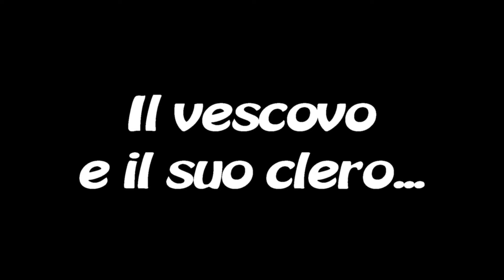don Giorgio presenta... Il vescovo e il suo clero